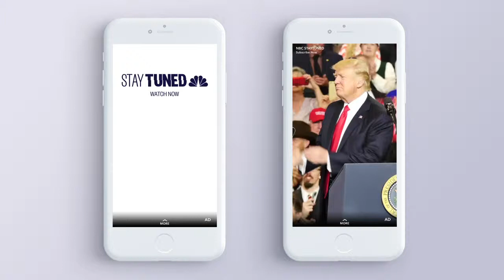Joystick | NBCU | StayTuned | Snap Ads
Custom motion graphics and animation for Snapchat